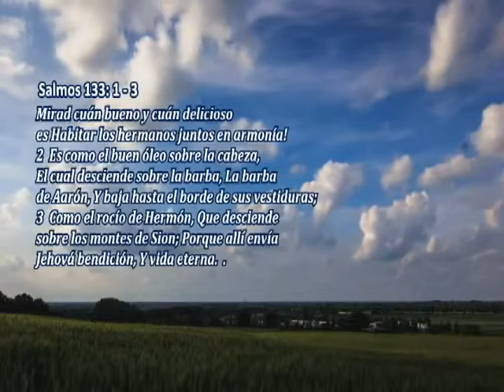hector gozales el kike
Hebrón tv un canal de televisión
Dedicado a cambiar vida, a cambiar naciones y a cambiar al mundo
Hebrón tv un canal de bendición…..